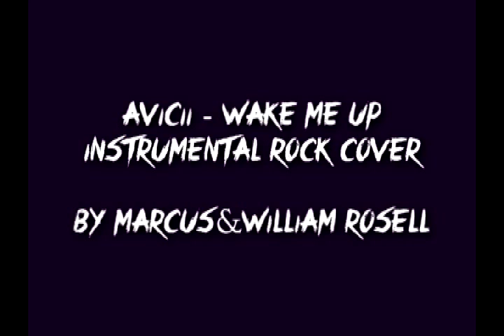Avicii - Wake Me Up Rock Remix Avicii Cover